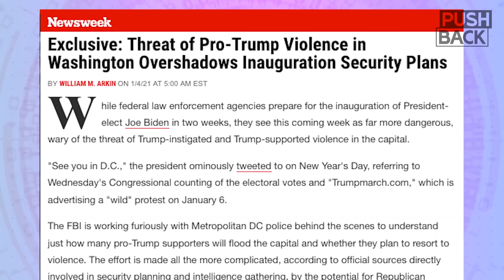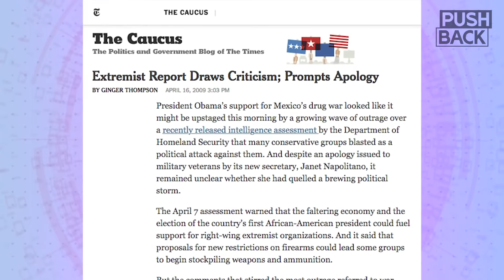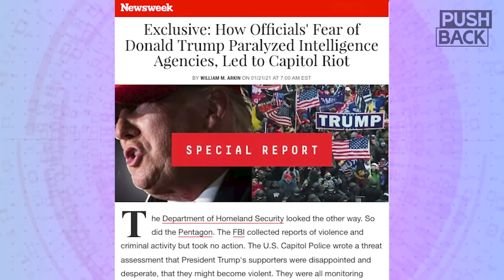Trump’s impeachment won’t resolve US national security state’s massive failure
As Donald Trump faces an impeachment trial for allegedly inciting the Jan. 6 Capitol attack, critical questions remain over how the sprawling US national security state failed to stop it. Newsweek reporter William Arkin discuses the lingering issues surrounding one of the biggest domestic intelligence and security failures in US history.

Guest: William Arkin. Award-winning reporter for Newsweek and author of a dozen books on national security policy.

||| The Grayzone |||